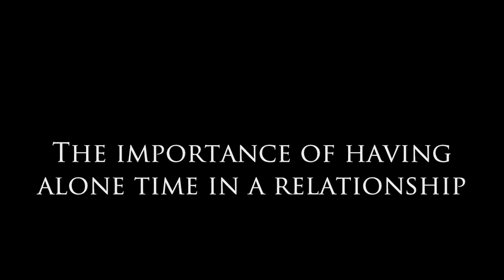The Importance of Having Alone Time In a Relationship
Dear Sybersue is an Informative No BS dating relationship coach for both men and women. Today she discusses, The Importance of Having Alone Time In a Relationship. The more time you spend with your partner, the more you may become too dependent on them.

Having some time away from your partner is something that should be discussed in the early stages of a new relationship. Quite often, when we start dating someone that we are smitten with, we want to see them all the time! This makes things move way too quickly, which isn't realistic for the most part. It also sets up a false sense of security that changes the dynamics of the relationship after the 2-3 month mark has passed.

There should always be space between a couple in the beginning of a new partnership so you both become accustomed to some time apart. It helps you appreciate each other more because you have time to miss each other and be true to yourself at the same time. It is important that you both have a few separate interests and maintain who you are as an individual as well.